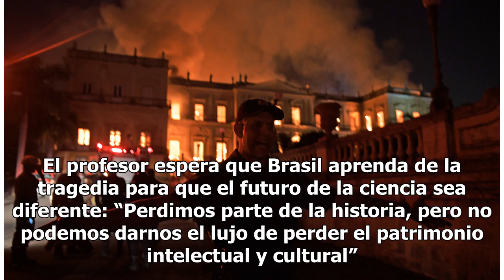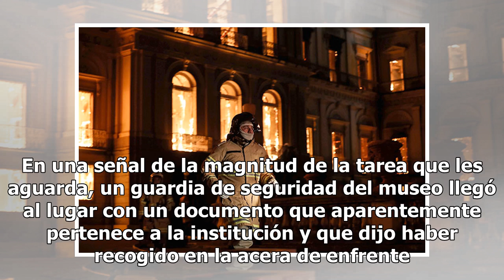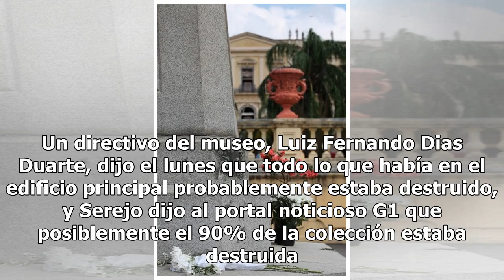El acervo reducido a cenizas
Bomberos hallan restos de huesos de una colección RIO DE JANEIRO (AP).— Los bomberos hallaron ayer fragmentos de huesos de una colección entre los escombros aún humeantes en el interior del Museo Nacional de Brasil, lo que despertó esperanzas de que un célebre cráneo haya sobrevivido al incendio que...